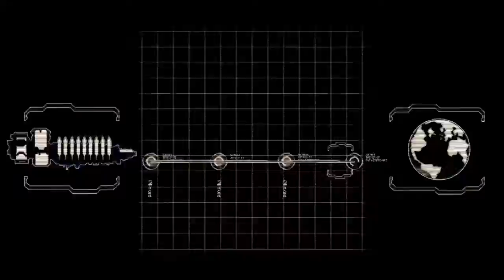Dead Space 2 Revisit (part 1) The Journey Begins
I'm revisiting dead space 2 so I can get myself prepared Calisto Protocol and
Dead space remake, join me in this great horror shooter.